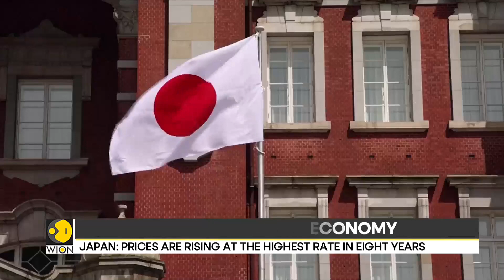Japan to approve new $200 billion economic package to ease inflation pain | WION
Japan is expected to announce an economic stimulus package to cushion the impact of inflation and Japanese media say that the package could be worth $200 billion.